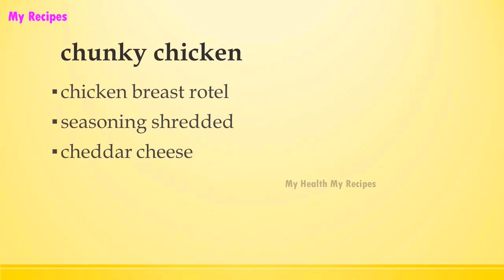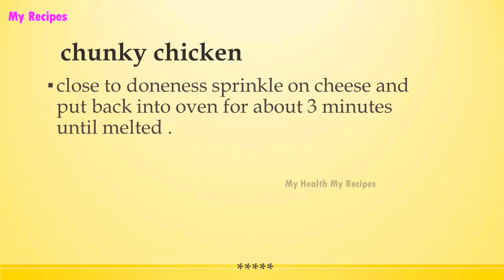chunky chicken | Easy Low Carb Recipes | DIET RECIPES | RECIPES LIBRARY